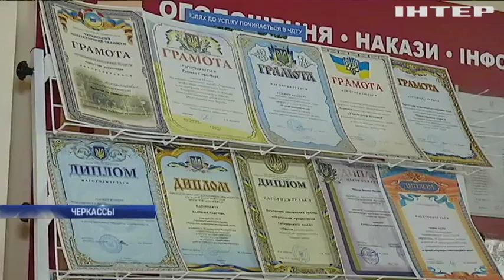В Черкассах училища оказались на грани закрытия